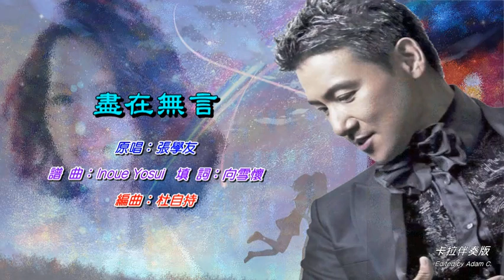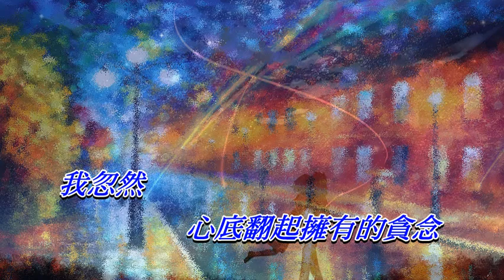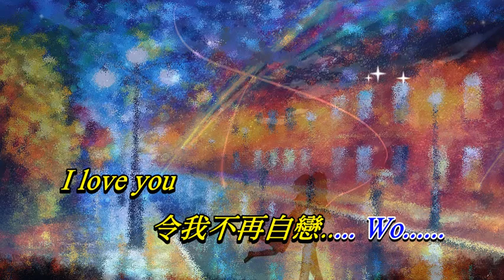盡在無言 張學友〈卡拉伴奏版〉